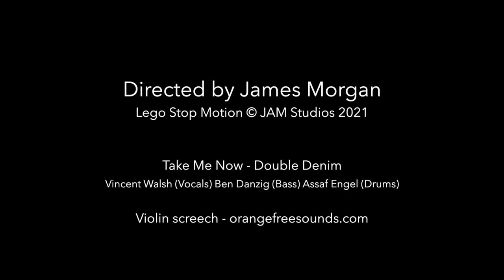LEGO ROCKS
Lego stop-motion brick film. 29 April 2021

In a world, a dream world, post Covid-19 one rocker dreams of performing on stage with his band in front of a crowd once again.

Take Me Now - Double Denim
Vincent Walsh - Vocals
Ben Danzig - Bass
Assaf Engel -  Drums